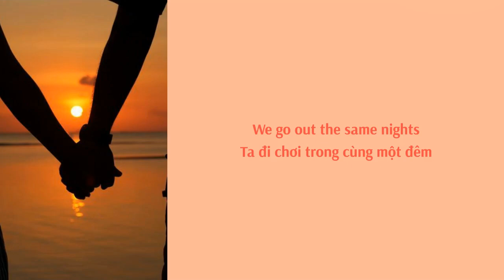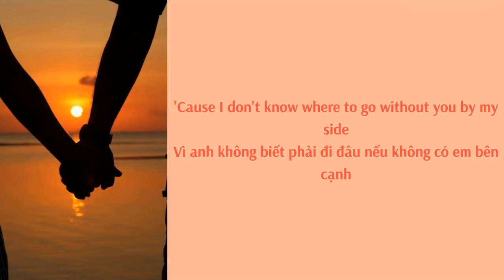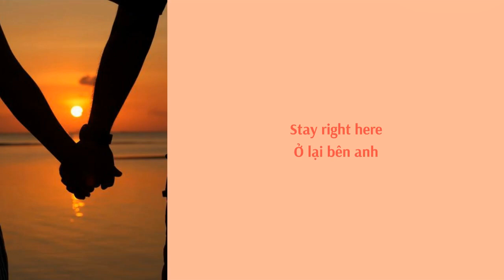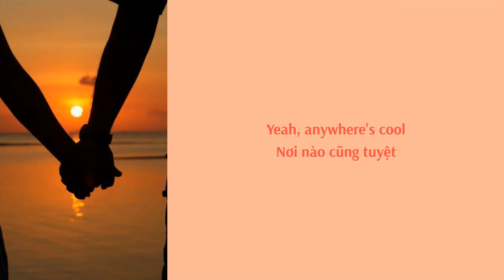Hey Hello (Lyrics + Vietsub) - Peder Elias ft. Cha Eunwoo